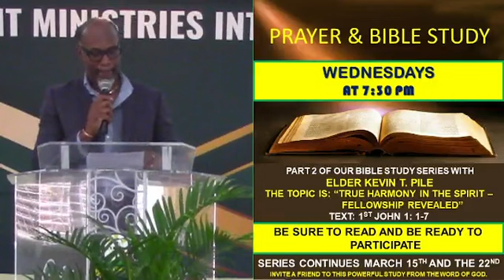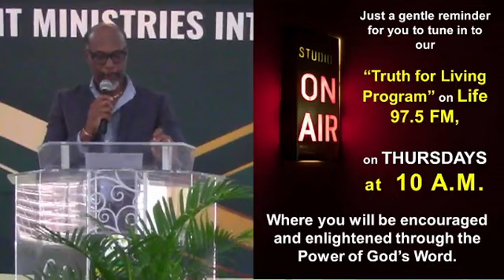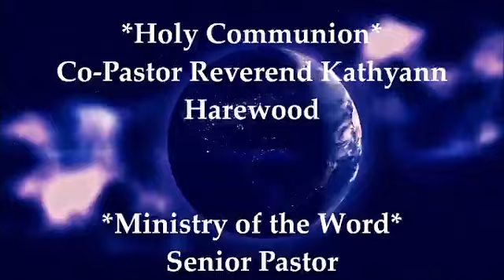“Living In Anticipation Of Jesus’ Return” – 1st Thessalonians 5:12-15|NLTBishop Dr. Mark S. Harewood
Information in relation to Tithes/ Offerings/Building Fund, Donations etc.… Deposit to
Love and Light Ministries
Scotia Bank Barbados Ltd.
Swift Code NOSCBBBB
Branch# 40055
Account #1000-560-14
CCLI COPYRIGHT AND STREAMING LICENSE